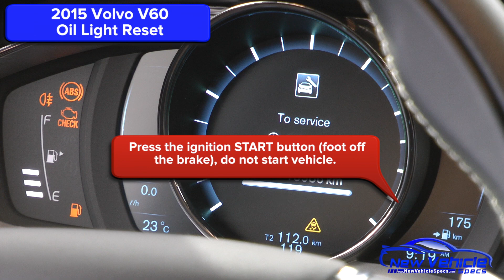2015 Volvo V60 Oil Light Reset / Service Light Reset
Reset the Oil Light and Service Light Reset on the 2015 Volvo V60 Oil Light. Follow the step by step video or the written steps to reset the Oil Light Reset or Service Light Reset.